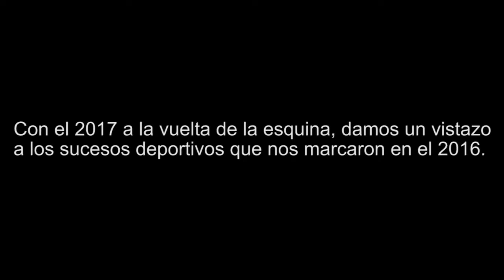Resumen Deportivo 2016